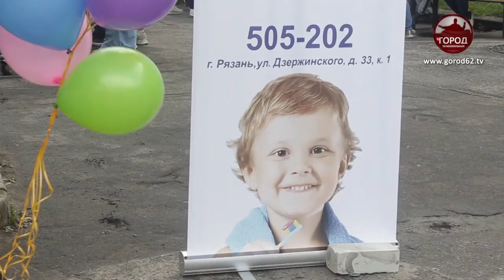Познавательный день города